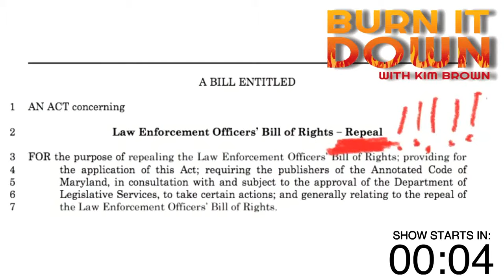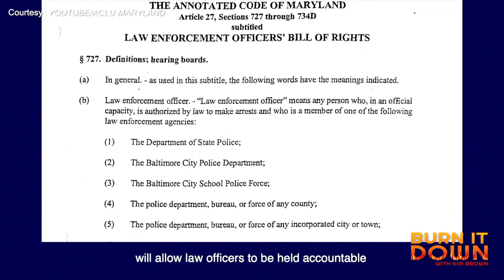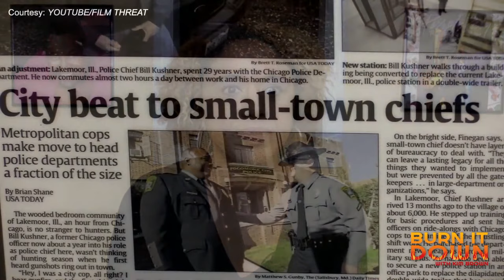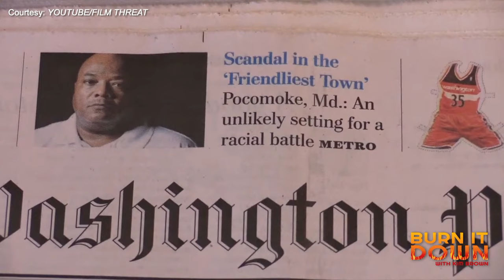Ending Legal Protections for Killer Cops Starts Now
Maryland: Not As Progressive As Advertised. The first state in the nation to pass a Law Enforcement Officers' Bill of Rights (LEOBR) back in 1974, now has a real shot of weakening the law which has protected many murderous officers from prosecution. In the 2021 Maryland legislative session, there are multiple bills pending that could provide a glimmer of accountability for the families of victims of police brutality. Kim talks to MD Delegate Gabriel Acevero who introduced legislation to repeal the LEOBR in the House, and he tells us why these actions are so necessary for his constituents.

Later in the show, journalists Taya Graham and Stephen Janis join to discuss their groundbreaking documentary, “The Friendliest Town”. This compelling tale chronicles what happened to a Black police chief who tried to change the culture of policing in a white a town and how he was attacked, persecuted, and later exonerated by the criminal justice system.

ALL Burn it Down content will remain FREE and available on our YouTube channel, but your support is the only thing that can keep us going.